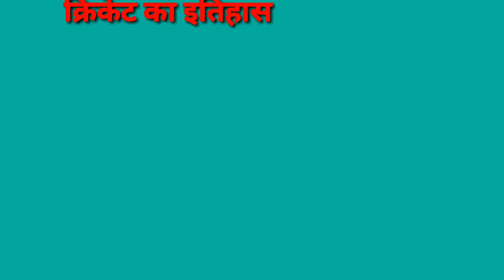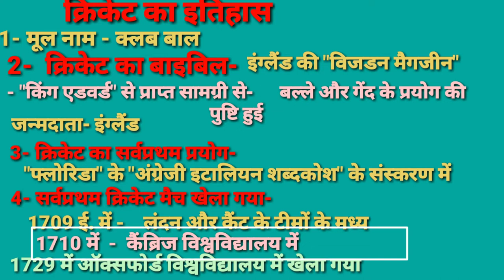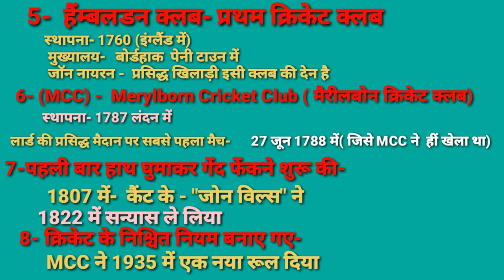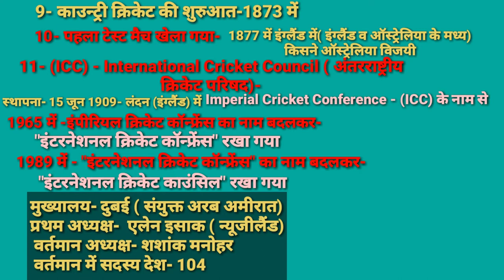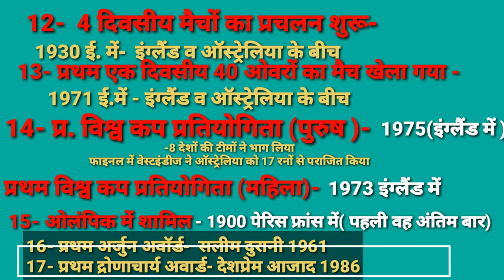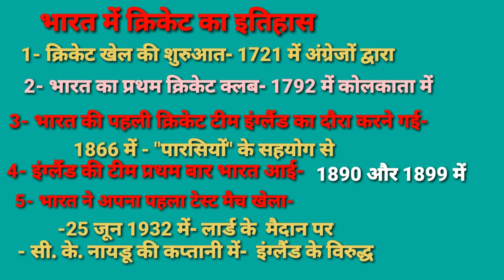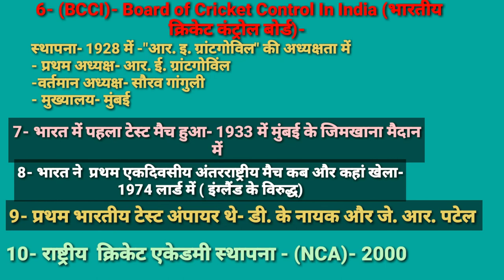क्रिकेट का इतिहास/History of Cricket/Cricket History /Cricket / संपूर्ण जानकारी/TGTPGT KVSNVS LT NET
दोस्तों इस वीडियो में क्रिकेट के इतिहास में विश्व एवं भारत के सभी महत्वपूर्ण टॉपिक के बारे में बताया गया है जो आपके आने वाले किसी भी जॉब के लिए वेरी इंपोर्टेंट है|